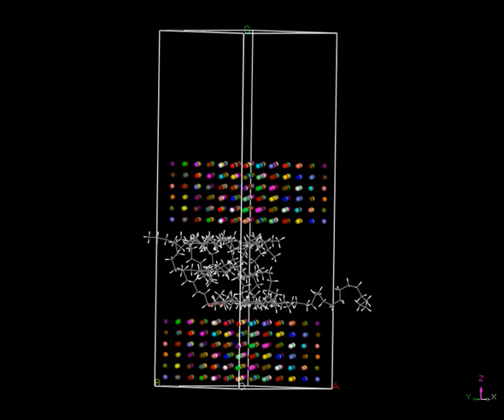Boundary Lubrication 3（RT）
Ｍｅｔａｌ:ＦｅＯ
Ｌｕｂｒｉｃａnｔｓ:n-octadecane 90%+capric acid 10%
297K
3GPa
500ps
配向維持効果はあるが弱い。